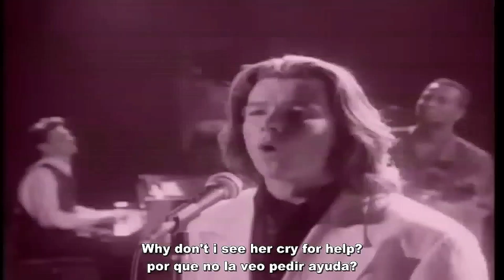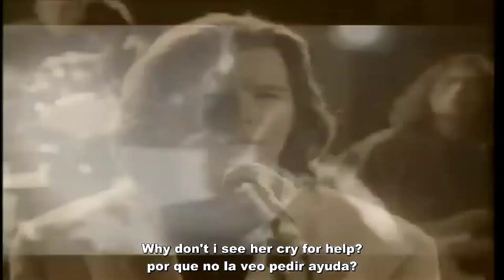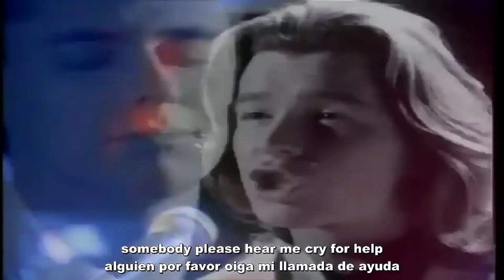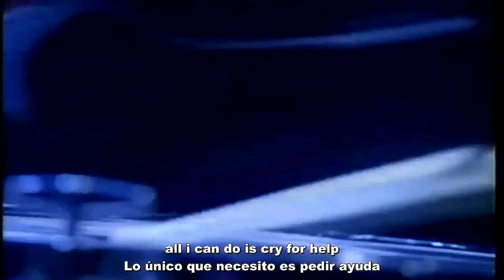Rick Asley - Cry for Help